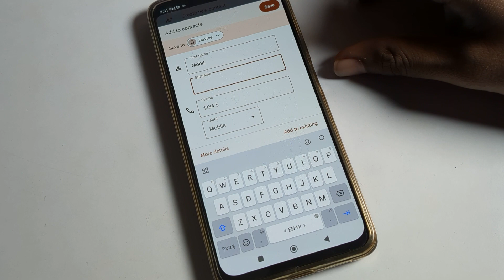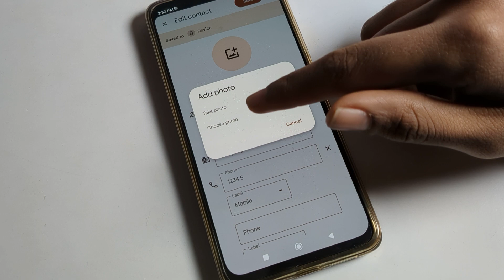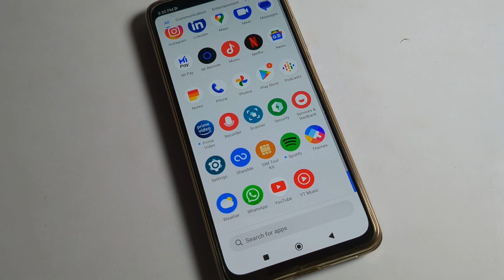contact number kaise save kare poco c50 mein | how to save contact number on poco mobile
past